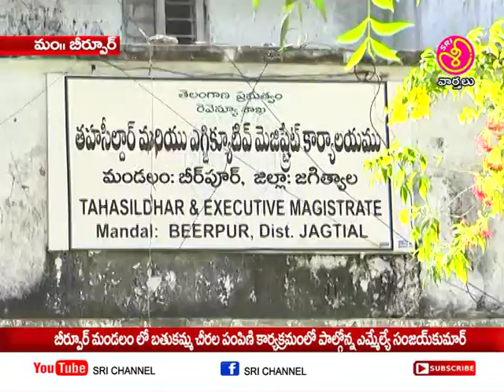sri channel jagtial బతుకమ్మ చీరల పంపిణీ లోపాల్గొన్న ఎమ్మెల్యే సంజయ్ కుమార్